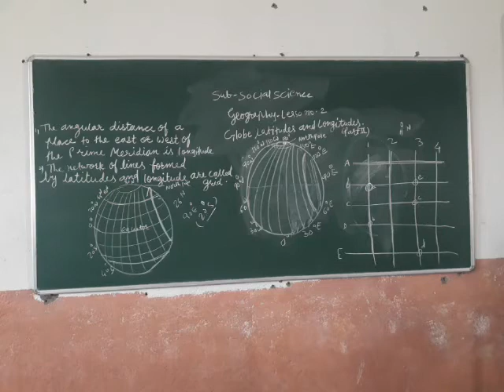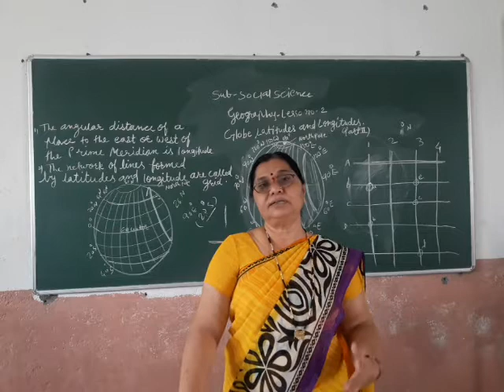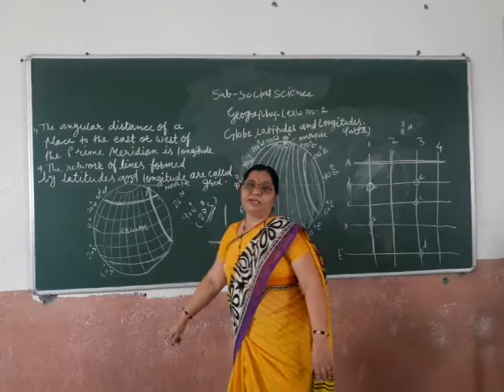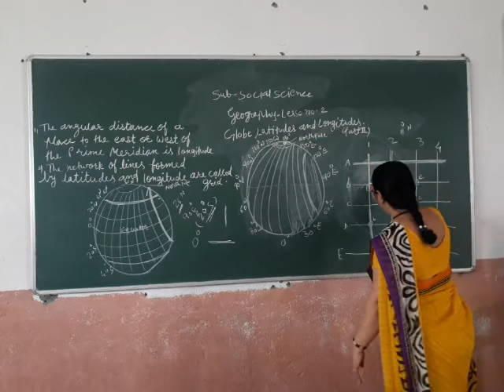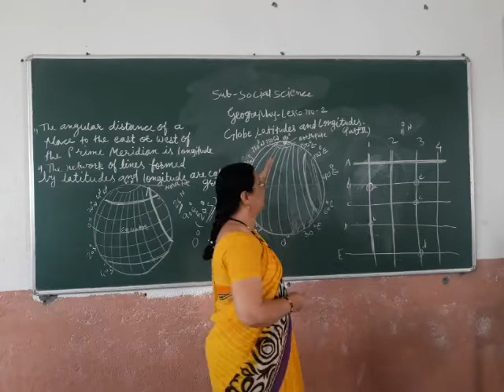17-07-20 CBSE CLASS 6 // SOCIAL SCIENCE // TOPIC:- GEOGRAPHY LESSON NO- 2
GEOGRAPHY LESSON NO- 2